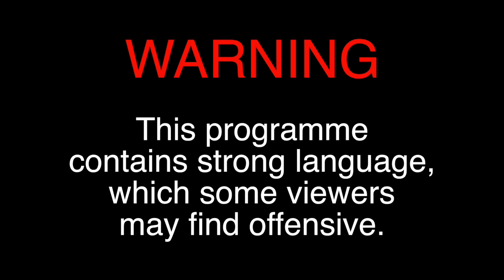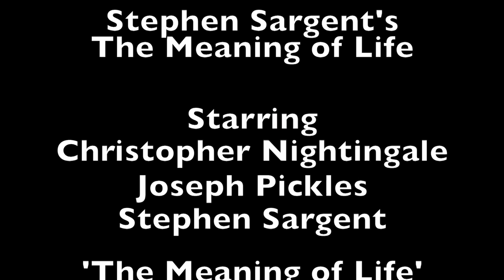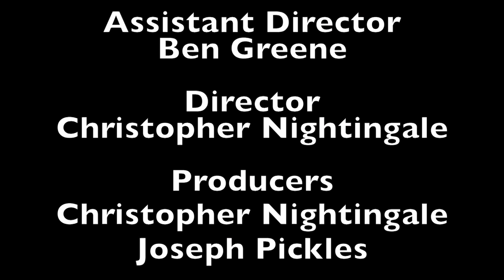Stephen Sargent's The Meaning of Life: Episode 1 - Education (2014)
In this series, Christopher Nightingale and Joseph Pickles collaborate in order to broadcast the 'thoughts' of their unique friend Stephen Sargent to the world!

In this episode, we discuss rollerblading hockey and 'The List of Greatness'.